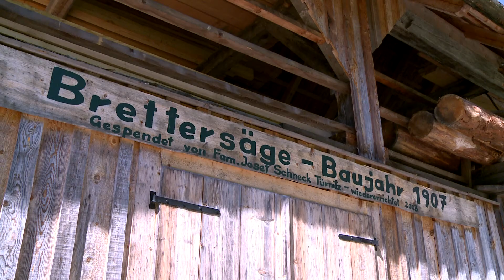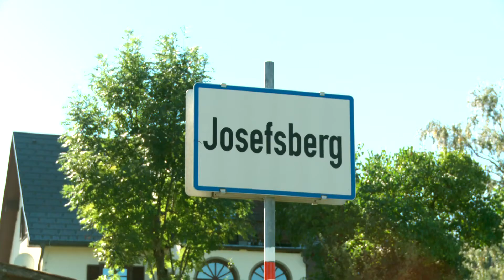ÖTSCHER:REICH 360° - Folge 16/16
In unserer letzten Folge nehmen wir euch mit auf eine finale Reise durch das ÖTSCHER:REICH - vom Schutzhaus Vorderötscher geht's über das Mendlingtal und Annaberg bis zum Josefsberg.

In diesem Sinne - bis bald im ÖTSCHER:REICH!